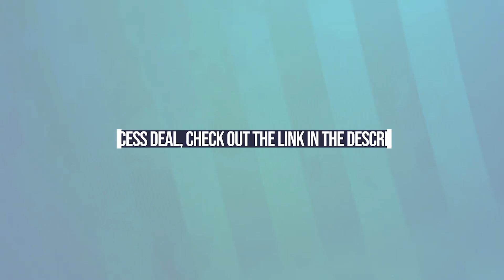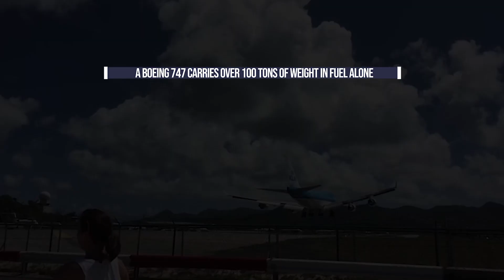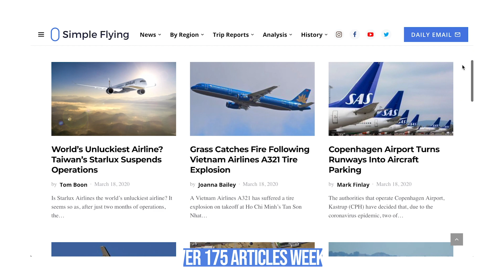Why The Boeing 757 Can’t Dump Fuel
We’ve all seen situations where aircraft have to dump fuel before returning to an airport. You might assume its something all aircraft types can do. But that isn’t the case. Several types of aircraft cannot dump fuel, including the Boeing 757. Why? Well, the reason is actually quite simple...